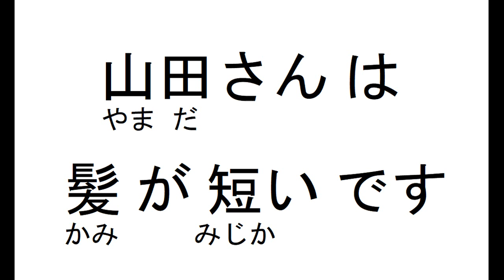yamadasan has short hair